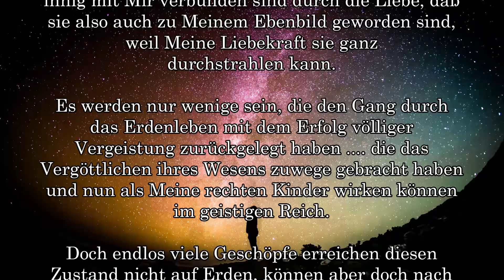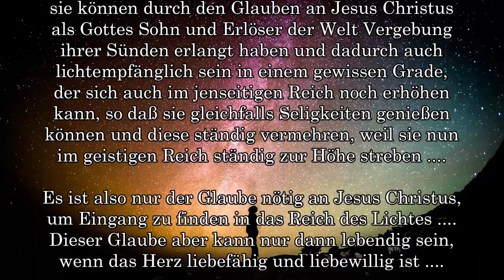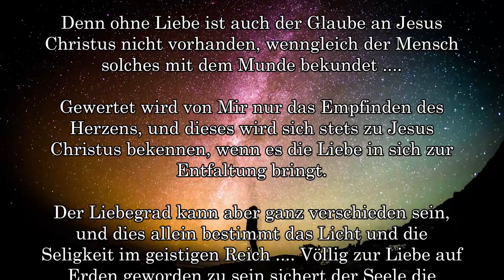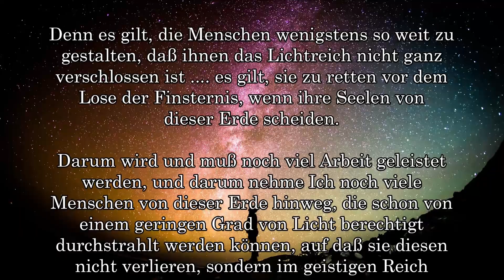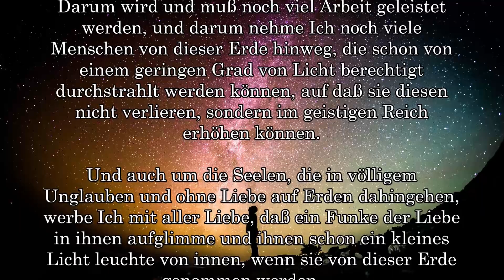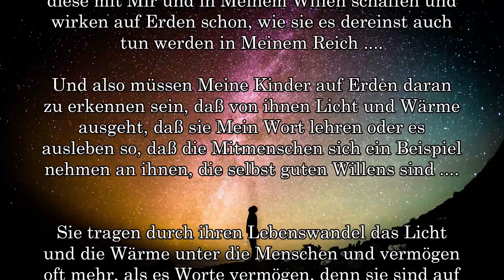WIRKEN der GOTTESKINDER auf ERDEN ....